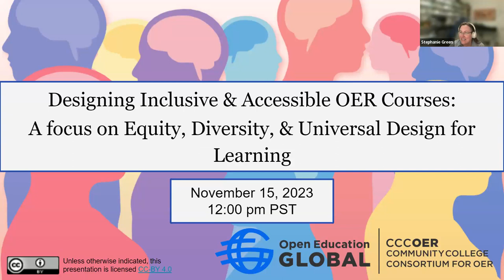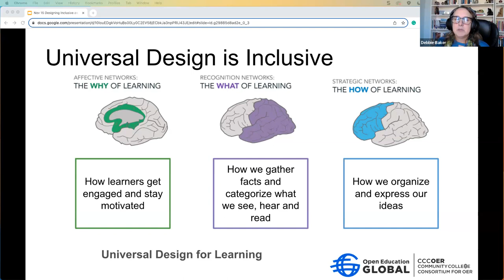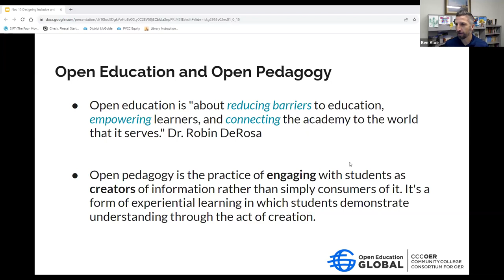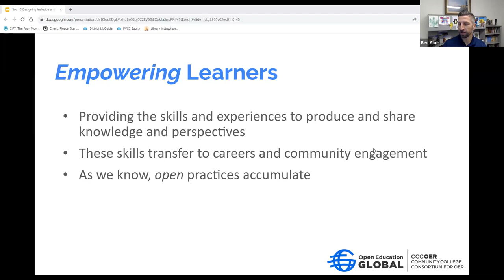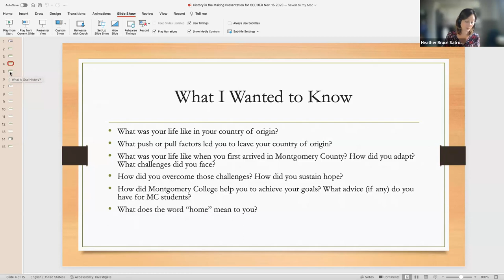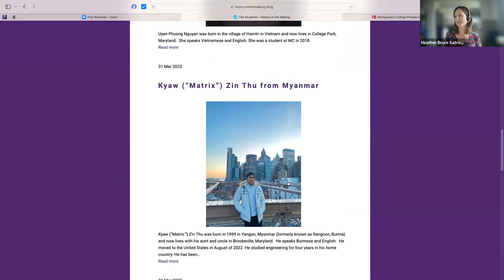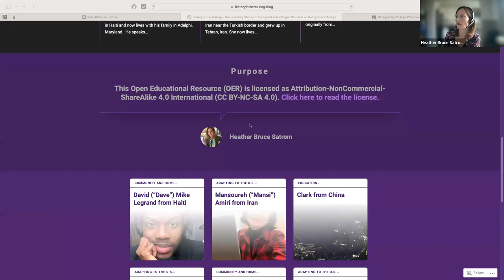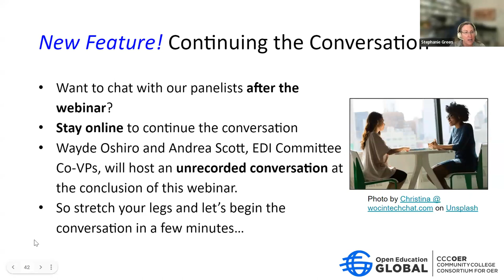Designing Inclusive & Accessible OER Courses: Equity, Diversity, & Universal Design for Learning